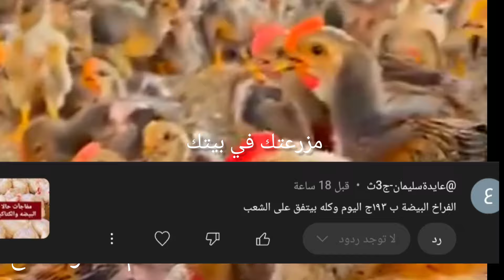صاااادم جداً أسعار الكتاكيت والقادم مجهول⚠️ وارتفاع الفراخ البيضه والبيض أما العلف خود بالك🙆🏃👇🏻